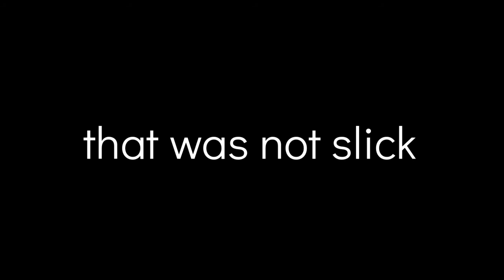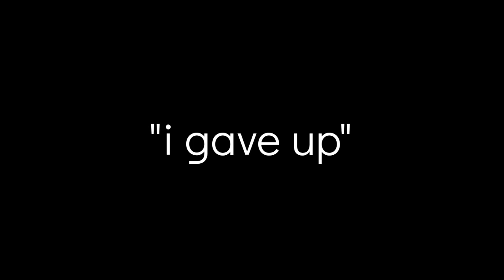What happens when you go an octave higher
Help me

Song: Wu ji
Pianist: Zoey